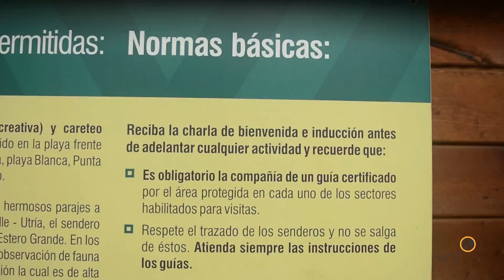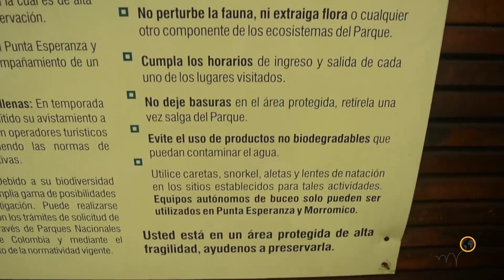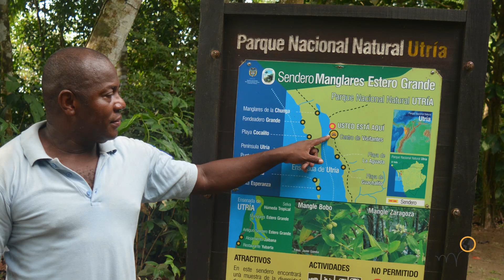Promover los Parques Nacionales Naturales por PNN Utría y Mano Cambiada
Florie traveled from Mexico to Argentina assisting hotels with a responsible state of mind to enhance their marketing while collecting their best sustainable practices.